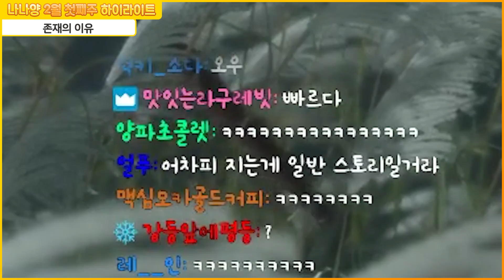[나나양] 2월 첫 째주 하이라이트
달이 예쁘네요.

-썸네일: 이춘식

-게임: 하이라이트